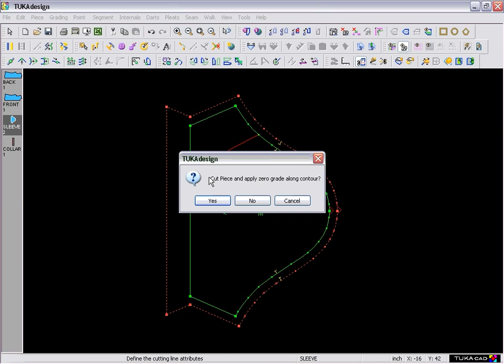हिन्दी - Cut Tool | TUKAdesign Video Help | CAD Pattern Making Software | Hindi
TUKAcad comes with built-in audio / video help for every tool. This video shows how to use the Cut tool. Available in Hindi!